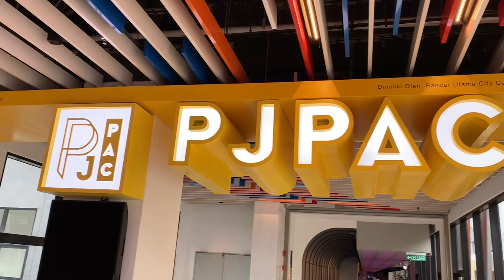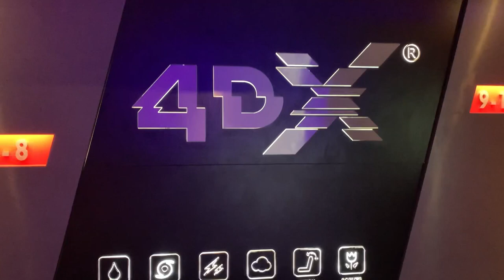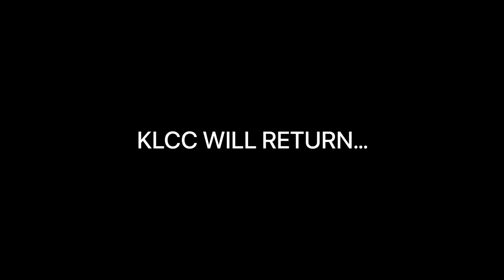FIRST TIME EXPERIENCING 4DX IN 1 UTAMA MALL [ DR.STRANGE 2 ] WORTH IT!!!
ALOHA! HOW ARE Y'ALL? So I’m going to watch Dr.Strange 2 in 4DX at One Utama mall. This is basically the first time I’m going for 4DX and first time going in that mall so let’s go explore and experience…hope you'll enjoy the video.

TIMESTAMPS:
0:00 Intro
1:09 Exploring One Utama mall
3:26 Movie time baby
4:05 Sharing the experience of 4DX and DR.Strange
6:35 KLCC

IF YOU LIKE ME, YOU KNOW WHAT'S THE NEXT STEP (●'◡'●)